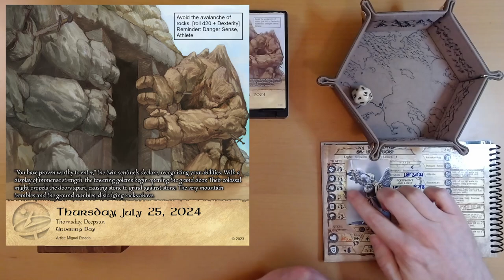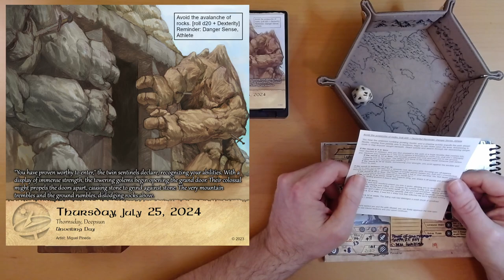2024 Quest Calendar July 25: Open Sesame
Ivy runs toward the avalanche. Indeed, intelligence is our lowest trait.